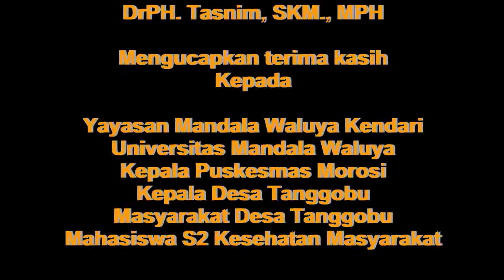PKM : Promosi Kesehatan dan Deteksi Dini Penderita Gagal Ginjal Kronis Di Desa Tanggobu Kec.Morosi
More Than University In Kendari